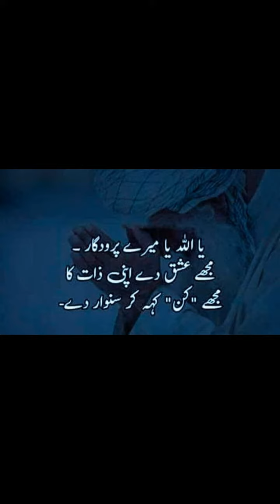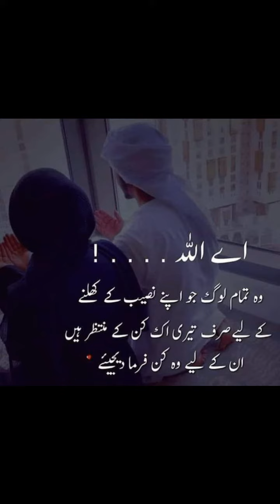Allah Se Mayoos Na Hona || Put Your Trust In Allah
Hi. EveryOne

1. Latest Poetry Collection Video
2. Dpz For Girls And Boys
3. Latest Decoration Ideas
4. Wallpaper Dpz
5. Latest Dressing Ideas For Iadies And Gents
6. Latest Fashion For Girls
7. Latest Urdu Quotes And Motivational Quotes
8. Wishes Pictures
9. Novel's Quotes